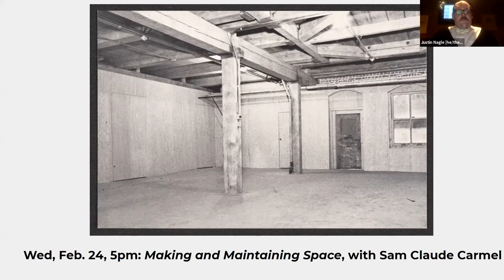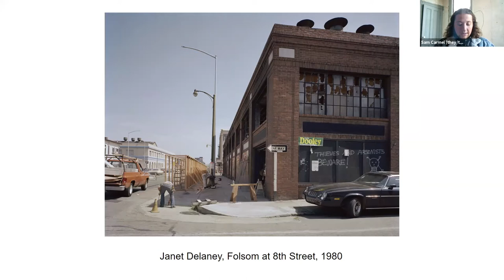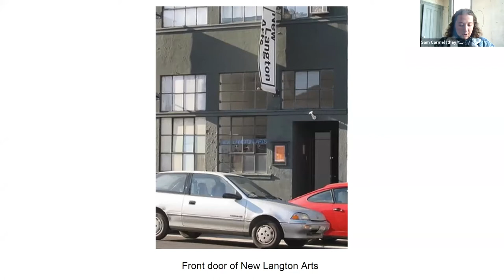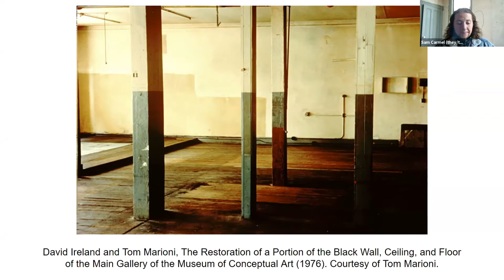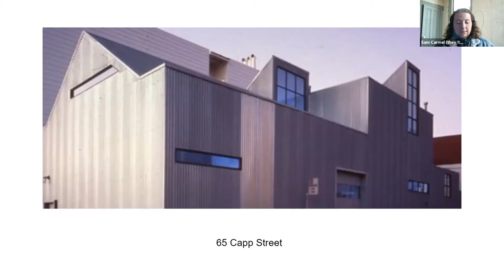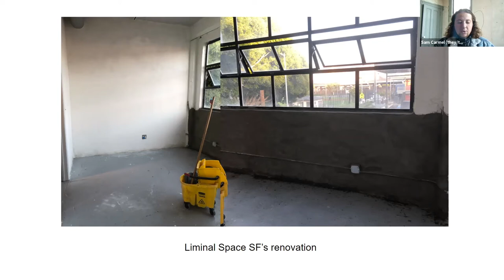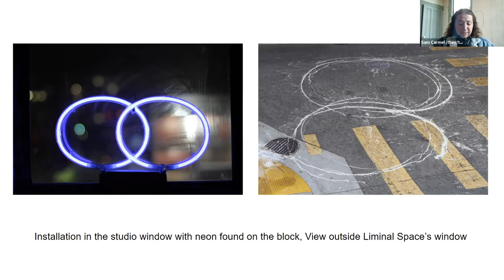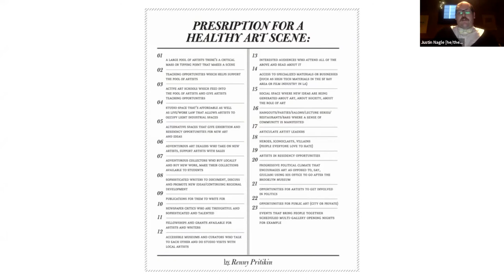Making and Maintaining Space with Sam Claude Carmel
Sam Claude Carmel invokes the history of San Francisco’s conceptual art locales and the emerging possibilities for arts venues in the city. They will highlight Ireland’s concept of Maintenance Action and draw parallels to the labor of past art spaces—New Langton Arts (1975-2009) and the Museum of Conceptual Art (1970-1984) that served as the blueprints to the next generation of community arts spaces in San Francisco. Carmel will also examine the community building that made these past organizations successful, and expand on new strategies for the longevity and adaptability of San Francisco’s emerging arts spaces.

Sam Claude Carmel (They/Them) is a video installation and sculpture based artist residing in San Francisco, CA. Carmel graduated in 2019 with honors and a BFA in Queer Artist Studies from Mills College. Carmel works as an assistant video archivist and writer at TEXAS TOMBOY BRAND PROD and as an Artist Guide at The David Ireland House.